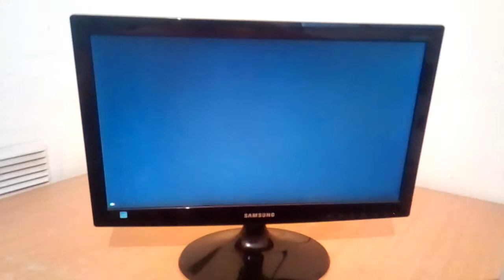dragons lair sega cd demo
intro cd-rom